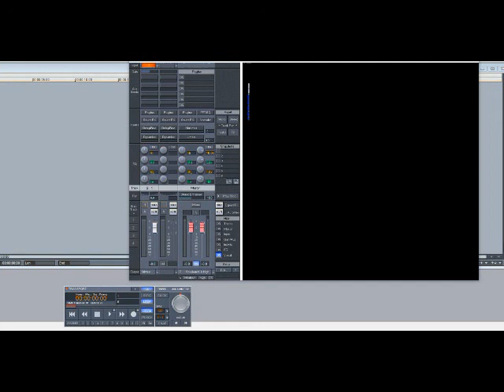Young Jeezy ft T.I. & Lil Scrappy – Bang (Slowed Down)